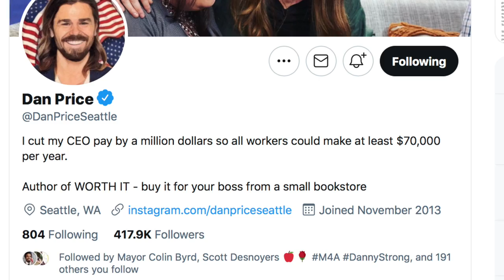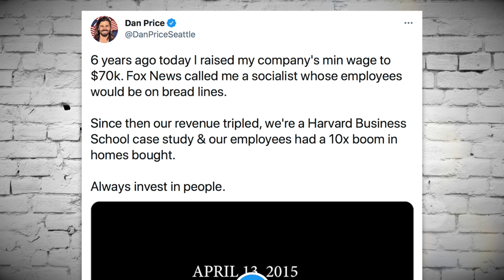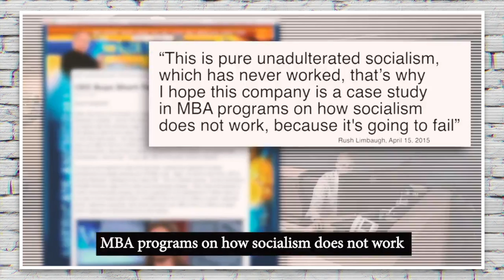The CEO Fox News Loves to Hate Just Made Them Look Extremely Stupid